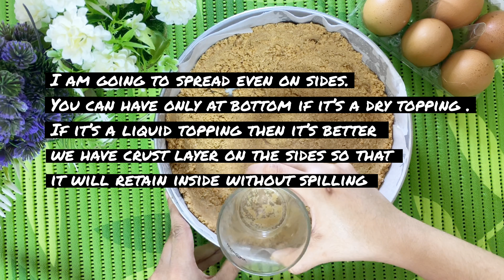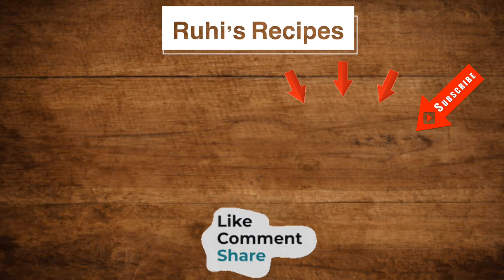Cheesecake at home in Tamil | Light and Creamy Cheesecake | Cream Cheese recipe | Dessert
Hey guys,
Here is the recipe for Cheesecake in Tamil.This is very budget friendly if we make in home.
I have given the replacement for cream cheese below.You can try with that if you dont have creamcheese at home

How to make creamcheese:

Method 1:

Take 1 litre of milk.Bring it Boil.
Add 1 tsp Vinegar or lemon Juice .
keep  skimming in low flame.The milk will start to curdle.
If milk doesnt curdle in 5mins add more vinegar.
Drain the water and collect milk curdles.
Thats it thats ur cream cheese.
Whisk it if it looks hard  .

Method 2:

1 Tbsp Corn Flour
700mL Milk
200g cheese

Mix corn Flour with cold Milk
Bring it to Boil.
Add 200g Cheese to the boiled milk
keep skimming in low flame till it becomes thick .

Method 1 is best suitable replacement for creamcheese than Method 2.

ONLY 3 INGREDIENTS ChocoBar Icecream | Lockdown Recipe | No mould | No beater | No sugar | No Cream

2 mins Refreshment Drink | RoohAfza Watermelon Drink | Delhi famous Mohabbat ka Sharbat Summer Drink

Easy Bread Halwa | Muslim Wedding Bread Halwa | Chennai Wedding